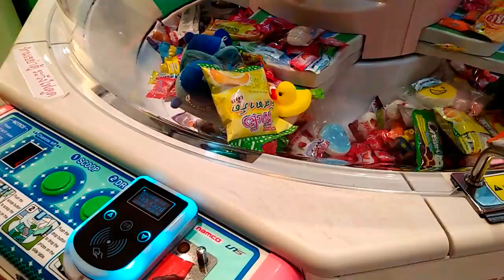น้องโฟกัสเล่นตู้ตักขนม ได้ขนมลูกอม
ช่องโฟกัส  Toys เนื้อหาของช่อง ,กิจกรรมของเด็กๆสนุกขำๆ,สาระความรู้
,ของเล่น,รีวิวของเล่น,รีวิวขนม,วาดรูป,ร้องเพลง,เล่านิทาน,ออกกำลังกาย
,และกิจของเด็กๆอีกมากมาย ,ขอขอบคุณที่ติดตามช่องโฟกัท Toys